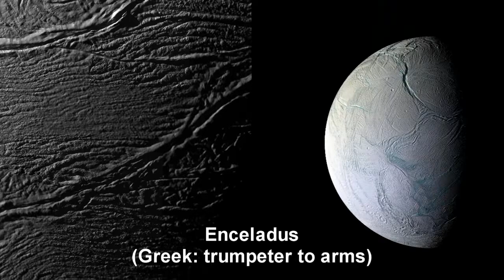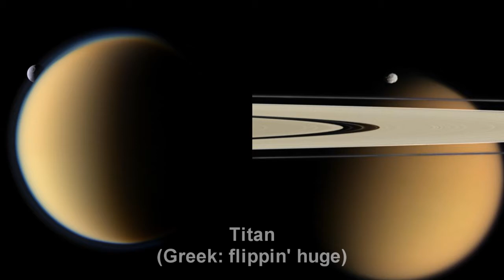Silent Shepherds (The Moons of Saturn)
A short, educational, yet slightly misinformative presentation on some of our heavenly neighbors. Prepare to get mooned!

This took much longer to put together than I would have ever imagined while first tinkering around with this piece. I hope you enjoyed it!

Music is based on Tchaikovsky's "The Sick Doll". Arrangement performed and sequenced on my Roland Fantom G8.

All images courtesy NASA, JPL, and Caltech.